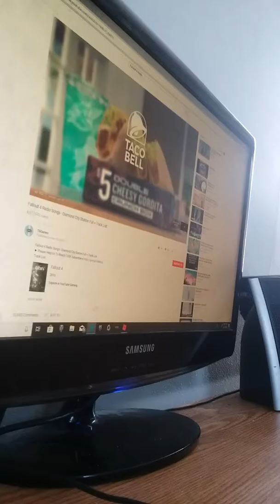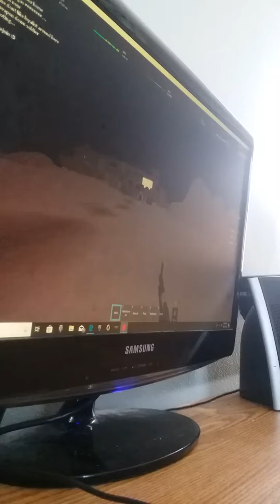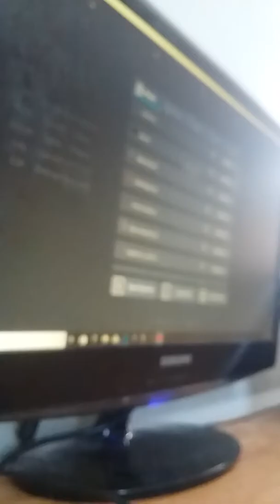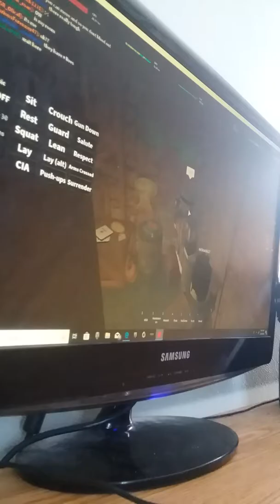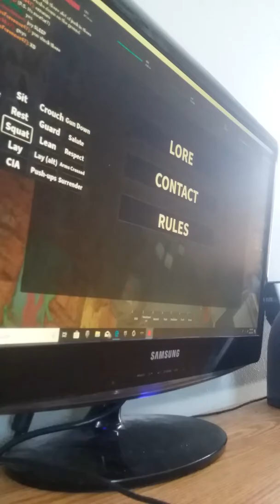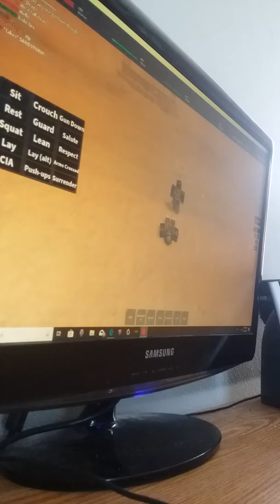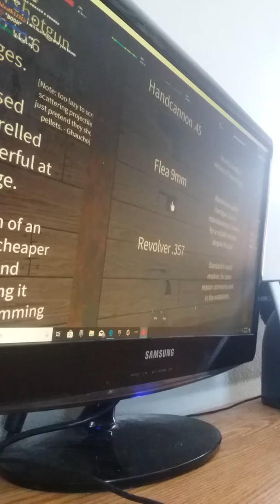The wasteland No Mans Wasteland 2018